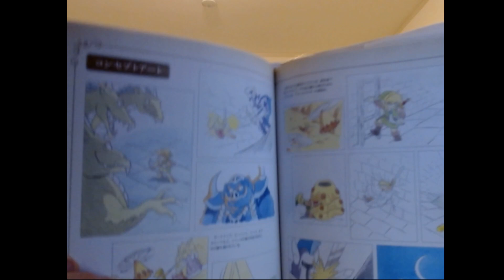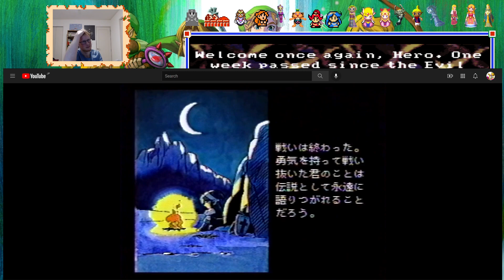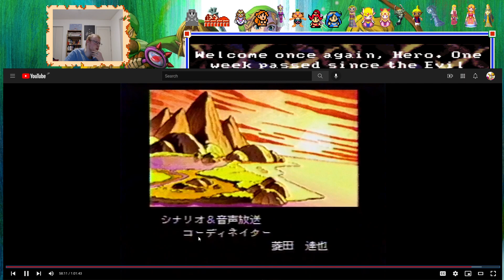BS Zelda MAP1 - Part 2 - Les Légendes Originelles "Gaiden"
On termine les semaines 3 et 4 et c'était intense ! Je montre également la fin dans sa version d'origine :) Enjoy !

00:00 : Introduction
3:25 : Semaine 3
56:54 : Origine des images d'illustration de BS Zelda
1:03:22 : Semaine 4
1:59:38 : A quoi ressemble la VRAIE fin du jeu